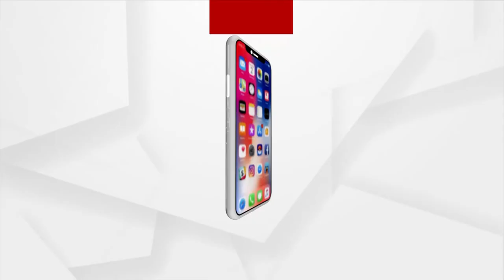ରାଜ୍ୟରେ ସଂକ୍ରମଣ ବଢିବା ନେଇ ପ୍ରତିକ୍ରିୟା ରଖିଲେ ସ୍ୱାସ୍ଥ୍ୟ ନିର୍ଦ୍ଦେଶକ ବିଜୟ ମହାପାତ୍ର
ଯେଉଁମାନେ ବିଦେଶରୁ ଫେରୁଛନ୍ତି ସେମନଙ୍କର ଟେଷ୍ଟ ହେଉଛି । ପିଜେଟିଭ ହେଲେ ଜିନମ ସିକୁନେସି କରାଯାଉଛି। ରାଜ୍ୟରେ ସଂକ୍ରମଣ ବଢିବା ନେଇ ପ୍ରତିକ୍ରିୟା ରଖିଲେ ସ୍ୱାସ୍ଥ୍ୟ ନିର୍ଦ୍ଦେଶକ ବିଜୟ ମହାପାତ୍ର ।